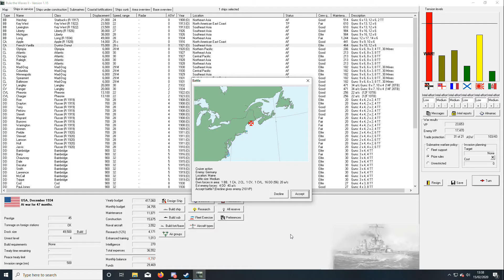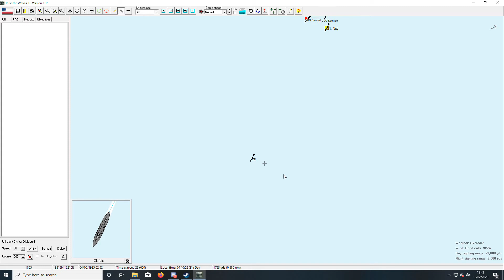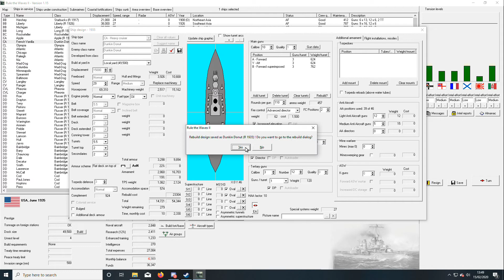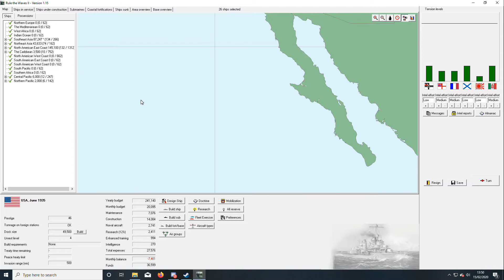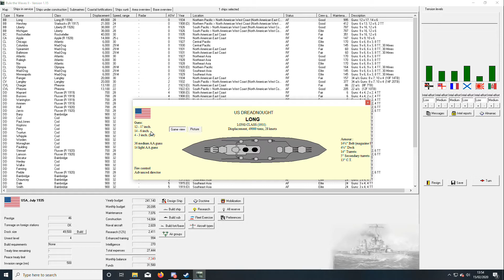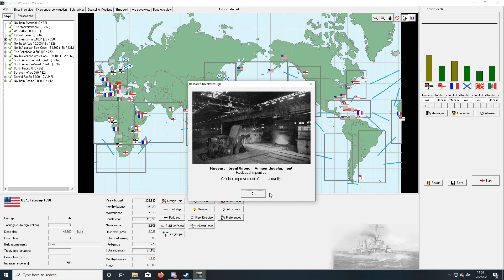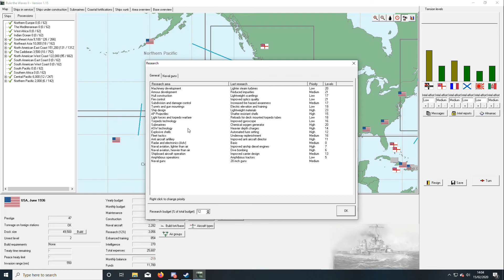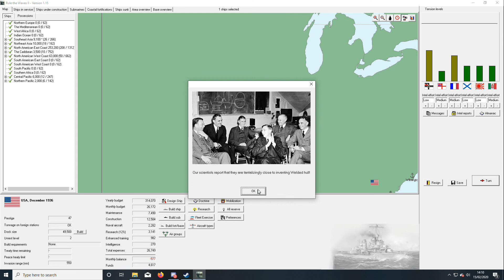Lets Play Rule The Waves 2, Stoned (USA) Part 41 - A hard earned peace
Part 40 of our lets play and its peace once again!